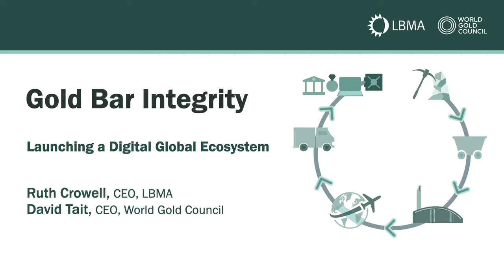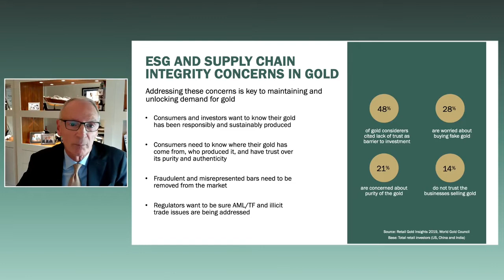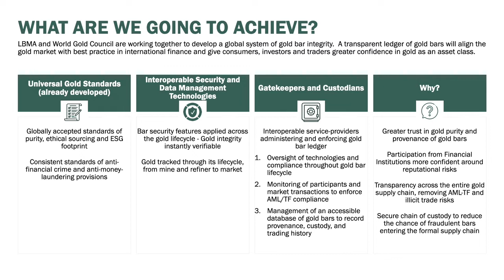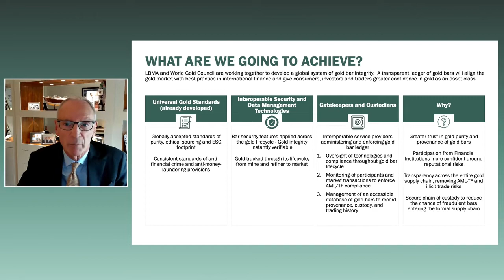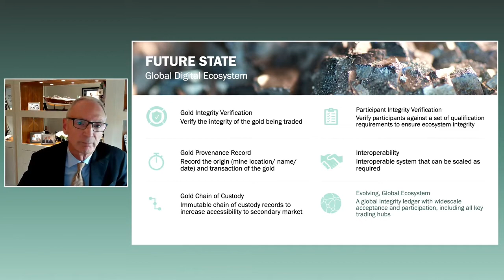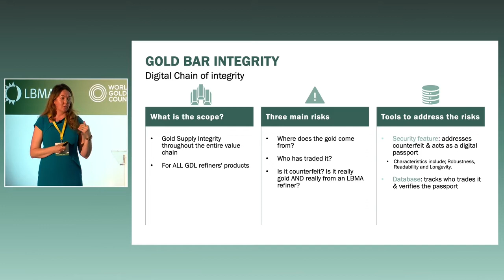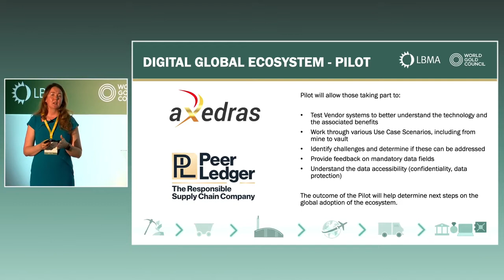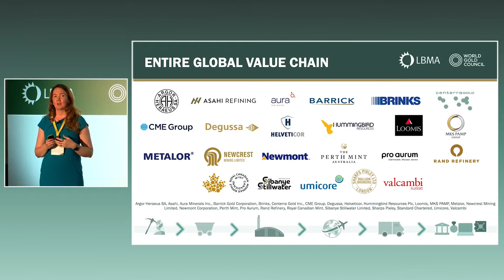LBMA and WGC Launch Gold Bar Integrity Programme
London Bullion Market Association (LBMA) and the World Gold Council (WGC) are collaborating to develop and implement an international system of gold bar integrity, chain of custody and provenance. Over time, this will help consumers, investors, and market participants to trust that their gold is genuine and has been responsibly and sustainably sourced.

To deliver this industry-wide and ground-breaking development for the market, LBMA and WGC have brought together representatives from the global gold supply chain to launch a pilot phase of the project.

This initial phase will see two distributed ledger companies (aXedras and Peer Ledger) demonstrate how their technology can best deliver a global ecosystem that will create an immutable record of a gold bar’s place of origin and chain of custody. This blockchain-backed ledger will register and track bars, capturing the provenance and full transaction history.

Over time, the plan is to encourage all major participants in the gold industry to adopt this technology, and add to the global ecosystem, so that all gold bars are registered and tracked across the entire supply journey from mine to vault, and ultimately to end consumers such as jewellery manufacturers. This will effectively digitise the global supply chain of gold bars.

The Gold Bar Integrity Programme supports greater industry alignment to ensure the future growth of the international gold market.